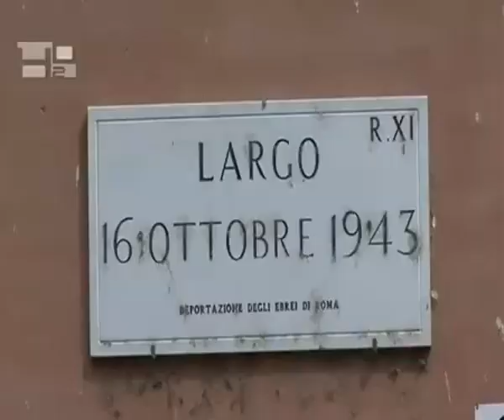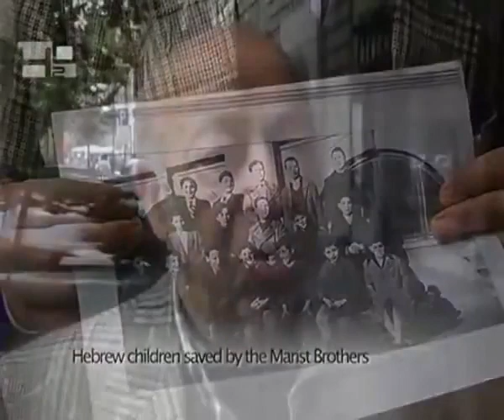Papa Pio XII e os judeus. O Papa que salvou milhares de Judeus (relatos de sobreviventes)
Relatos de judeus sobre o árduo trabalho que Venerável Papa Pio XII fez para salvar milhões de judeus. Desmentindo toda a mentira que comunistas e protestantes fazem contra este Venerável Papa, que soube amar a Igreja e ao próximo, muitos judeus estão saindo do silêncio e reconhecendo seus feitos heroicos.